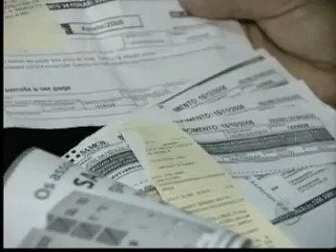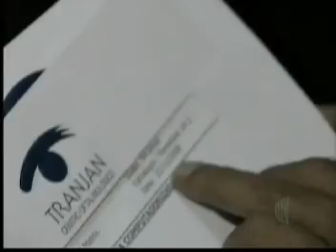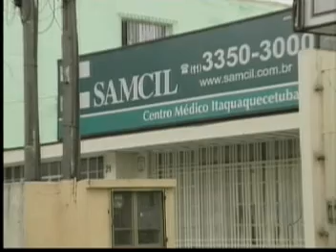Denúncia sobre planos de saúde em Itaquaquecetuba (Reportagem: Piero Sbragia)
Matéria exibida no Diário TV do dia 09/01/2009. Reportagem: Piero Sbragia